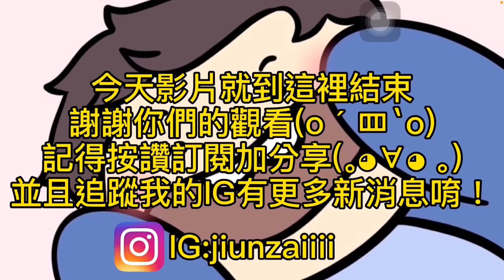太空狼人殺 狼人真的很難玩！？ft.厭世.儒哥.黃帝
耶